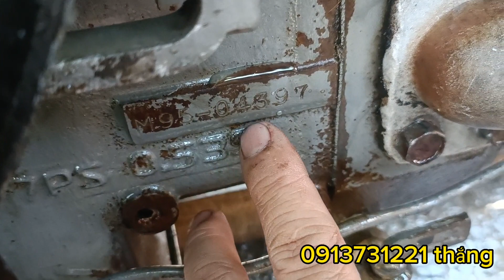mishubishi 9,5 ( chạy dầu )máy chạy rất êm không ra khói nhờ anh em tham khảo !